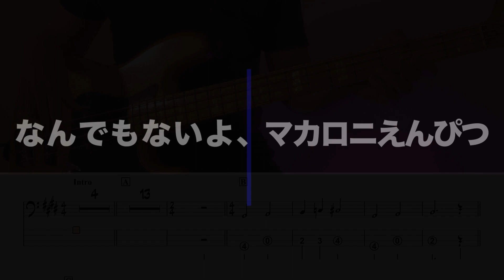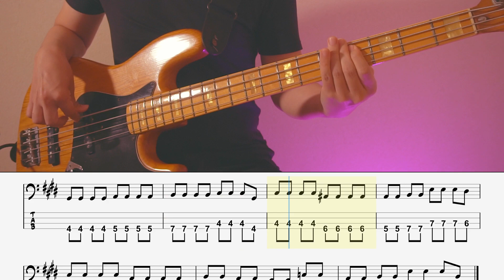【ベースTab譜】なんでもないよ、/ マカロニえんぴつ【4弦】【4strings】【Bass Cover】【BassTab】【タブ譜】【Transcription】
マカロニえんぴつさんの『なんでもないよ、』の4弦ベースTab譜、BassCover！

【なんでもないよ、】マカロニえんぴつ『ベースTAB譜』☆4弦ベース対応

✅チャート上位ランクインの曲を中心にTab譜を

0:00 opening
0:10 intro
0:22 A
1:00  B
1:12 C
1:35 inter
1:45 2A
2:02  2B
3:07  outro

・シールド
    Belden8412
・弦
　DADDARIO
・DI
   Rupert Neve Designs RNDI
・DAW
   Logic Pro
・Drum音源
　BFD3
　WAVES  Diamond
・Tab譜作成
　Guitar Pro

・カメラ
　sony α6400
・照明
　Neewer アドバンスド660
　Weeylite RGB LEDビデオライト
 ・映像編集
　DaVinci Resolve